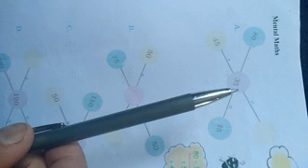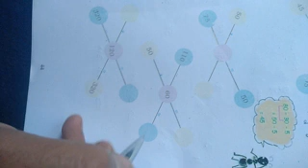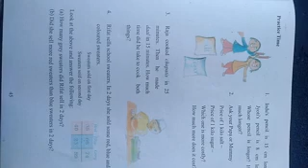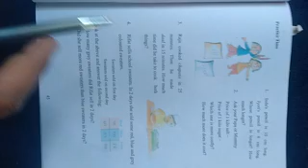Class: 3rd Sub: Math Topic: Fun with Give & Take (lec.6)